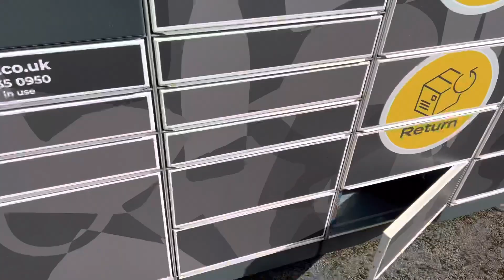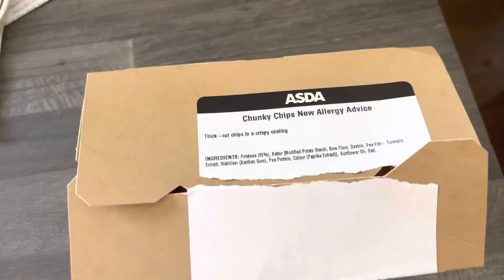Weekend Sales 💰 | What Sold? | Uk Reseller